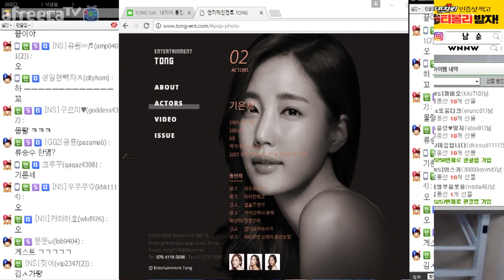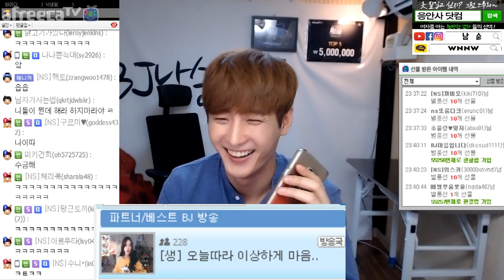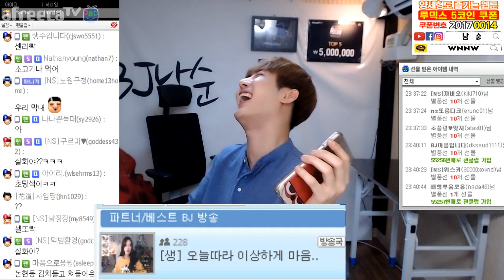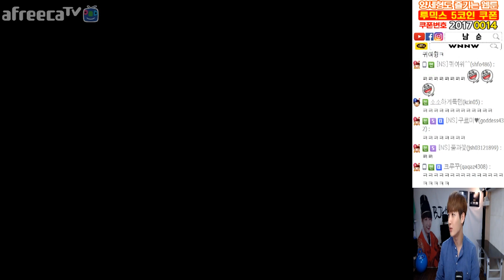#1] "너희 지금 뭐하는거야?" 남아공(남아존) 멤버들에게 빡친 남순.. /170501 │ Namsoon 남순